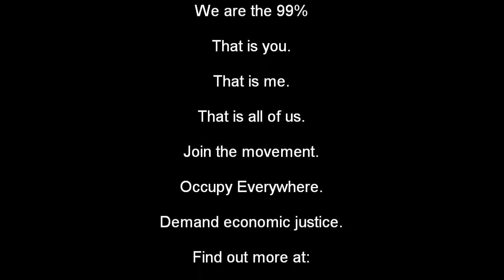we shut down banks